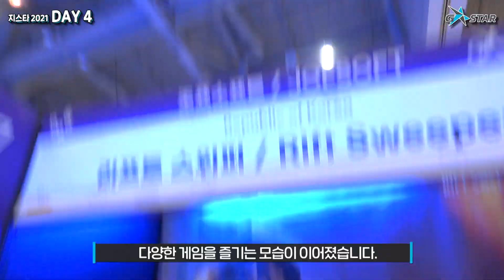지스타 2021와 함께한 주말, 4일차가 시작되었습니다.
지스타 2021과 함께한 첫 주말이었던 4일차!

주말인만큼 많은 참관객들이 지스타 2021 현장을 찾아주셨는데요.
본인의 게임 취향을 알 수 있는 인디게임부터 각 부스마다 진행되는 이벤트까지 알차게 즐길 수 있었죠!

즐거운 추억 가득안고 마무리된 DAY4!
5일간 펼쳐지는 게임들의 화려한 대향연!
남은 기간도 기대해주세요!